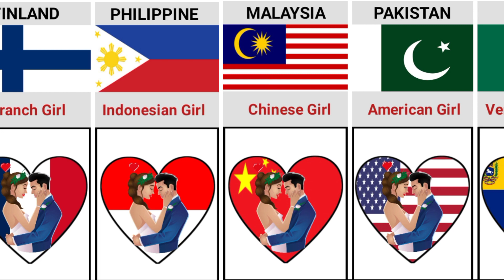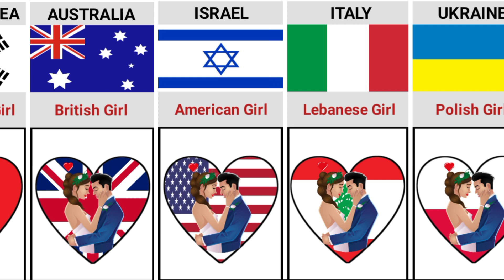Boys that love Girls From Different Countries | Times Universe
Countries love each other,
Boys that love girl of different countries,